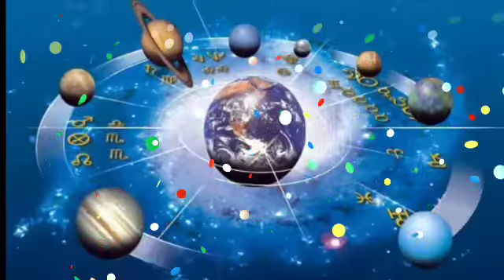Kanya Rashi 5 April 2021 | Aaj Ka kark rashi | Kanya Rashifal 5 April 2021